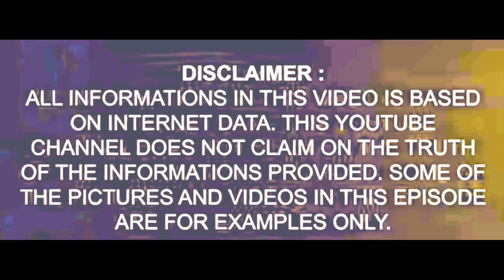Mythical Creatures Documentary In Hindi | पौराणिक जीव | Pauraanik Jeev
Mythical Creatures  In Hindi|पौराणिक जीव|pauraanik jeev
Hamari prithibipar kai ajeeb garib prani astitwa ma hai, unmese kuch prani ko hum jante hain aur dekha bhi hai,magar kuch prani ese bhi hai jiski hum kalpana bhi nehi kar sakte,,esehi kuch rahayamai, bichitra aur bhayanak praniyon ko kuch logon ne dekhne ka daba kiya hai .
Rahsyamai jeeb , ya mano ese jeeb jo insani ankho se chupe rehne me safal rehte hain,aur wo jab kabhi samne ajate hai to manab unhe dekh kar chaunk jata hai,aur ussse mysterious ,mythical ya real creature ka naam de deta hai.
Ye esi prani hai jiska rahashya abhitak ansuljha raha hai aur inme se kuch rahasyamai , bichitra darawane prani ko dekhne ka daba aaj bhi kuch log karte hai, aaj ki iss episode me baat karenge eshi kuch rahashyamai,  aur bhayanak danab ke bareme.

Topic
1.Bigfoot
2. Dover Demon
3.Gotman
mythical creatures sound
mythical creatures in hindi
भारत के पौराणिक जीव | 20 Mythical Creatures of India In Hindi | Mythical Animals | Documentary
5 रहस्यमय प्राचीन दानव, जो वास्तव में मौजूद हैं Mythical Creatures Caught On Camera
Greek Mythological Creatures-EXPLAINED IN HINDI
क्या ये जीव सच में थे? | Ancient Mythical Creatures that Actually Existed On EARTH
5 प्राचीन दानव, जो कभी धरती पर राज करते थे Mythical Creatures That Actually Existed
कैमरे में कैद 5 सबसे रहस्यमय जीव 5 Most Mythical Creatures
Mythical animals of the world | Top 10 mythical creatures of the world | Scary mythical creatures
Top 7 Monsters in Greek Mythology | Explained in Hindi
mysterious creatures from india in hindi,mythological creature that exist in hindi,strange animals from indian subcontinent,20 mythical creatures hindi,mythical creatures hindi,mysterious creatures from india,indian folklore in hindi,mande burung,stories from indian folklore in hindi,animals from indian mythology hindi,mythical animals from india in hindi,The Mystery TV,Mythical Creatures In Hind,पौराणिक जीव,pauraanik jeev
music credit

Top 10 Most Dangerous Animals in Hindi | विश्व के 10 सबसे ख़तरनाक जानवरों के बारे में रोचक जानकारी

Dunia ke sabse bade jibit 10 janwar- Top 10 Biggest Animals In The World | शीर्ष 10 सबसे बड़ा जानवर